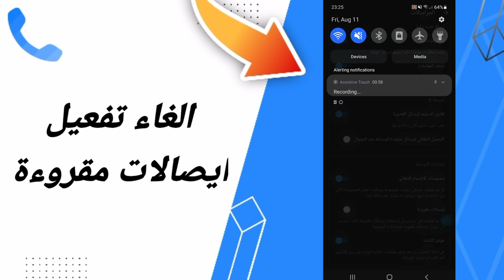كيفية طريقة الغاء وايقاف تفعيل وتشغيل ايصالات مقروءة على تطبيق تروكالر TrueCaller 2023